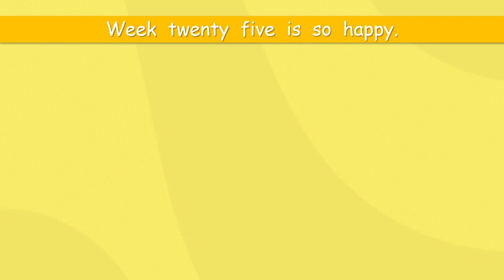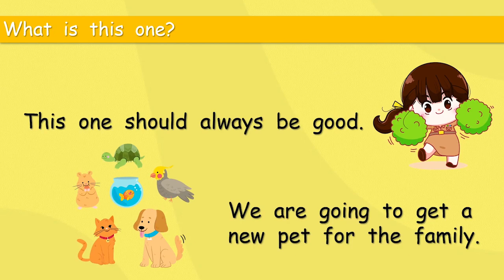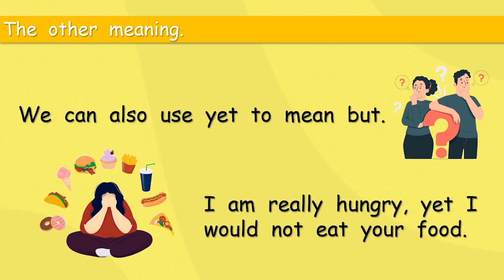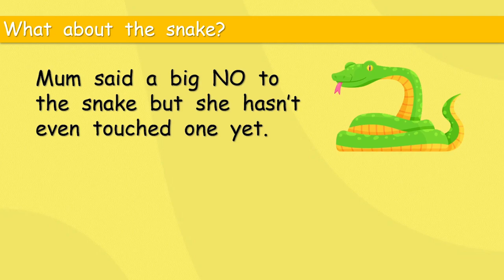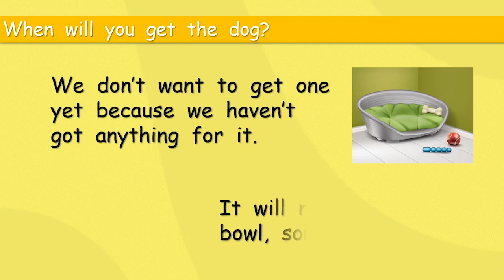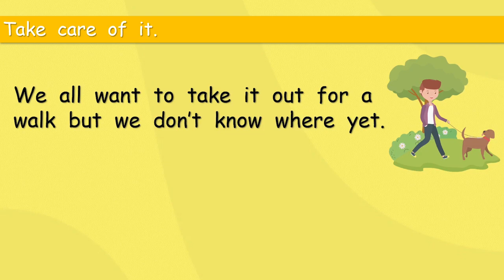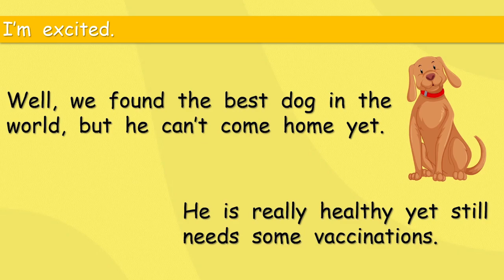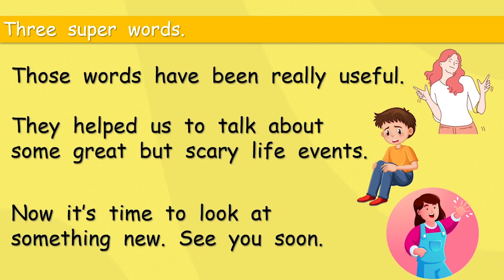Getting a pet is a big life event.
A fun short course to help and encourage your level 4 children to speak English.

Our life event this week is a big decision for the whole family. What pet do you want? This is the happiest life event and will stay with you for many years.